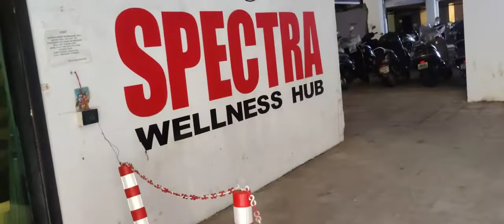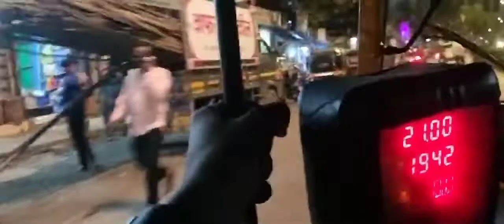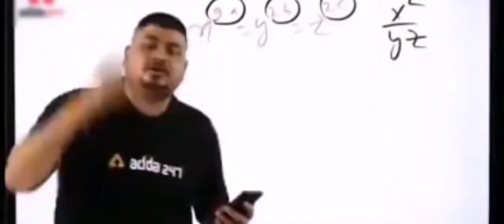my first vlog (spectra Wellness hub) 1# //killerzz_fitness1 //Mumbai fan on the gym